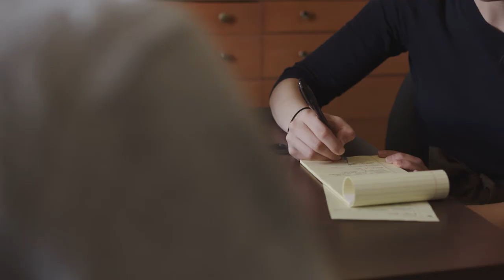Graduate Counseling Psychology at Chatham University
Chatham's Master of Science of Counseling Psychology (MS) and Doctorate of Counseling Psychology (PsyD) programs empower students to pursue their interests to guide their studies and research as well as make a positive impact in the communities in which they are involved. This way, students can create lives of purpose in the areas in which they will work after they graduate.